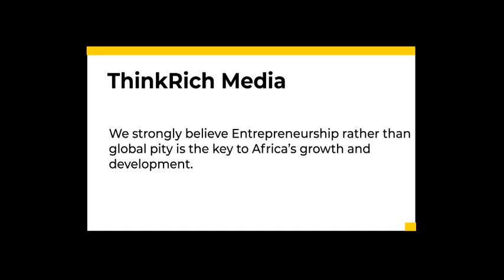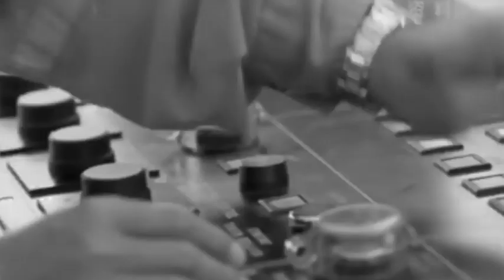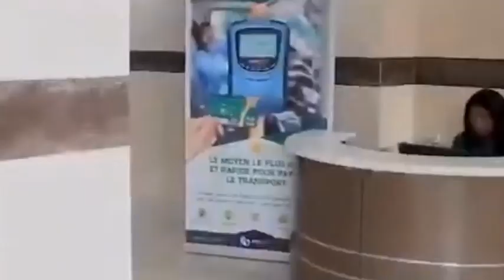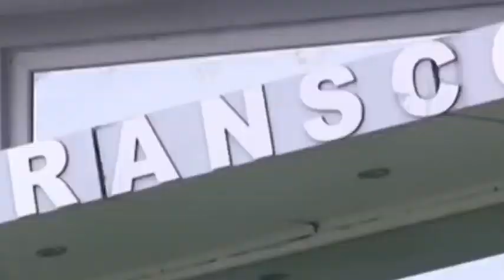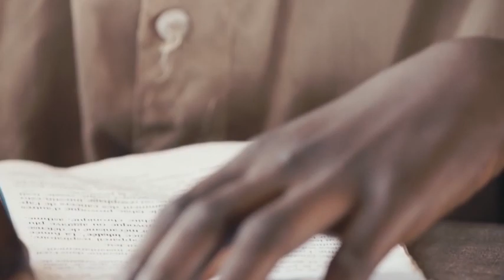Watch This Before Visiting Kinshasa City DR CONGO! | Kinshasa 2021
The Democratic Republic of the Congo, formerly known as Zaire, is Africa's second-largest country, covering a total area of 2,344,858 square kilometers, making it slightly larger than Mexico and almost one-quarter the size of the United States. Kinshasa is the capital of the Democratic Republic of the Congo, as well as the country's largest city and Africa's third-largest metropolitan area after Cairo and Lagos. It is located on the south bank of the Congo River, approximately 320 miles (515 kilometers) from the Atlantic Ocean. It is a distinct political entity, similar to a Congolese region, with its own governor. Kinois are the people who live in the city.
Kinshasa is not only the capital, but also the epicenter of the country's character in modern Africa, with its dynamic and contradictory influences. The one and only city not clearly identified with any particular region of the country, it was the seat of a long-lasting Zairean military government based, on the one hand, on the strength of the armed forces and, on the other, on a technique of political and social compromise that gained the rather grudging collaboration of most citizens until its later years.